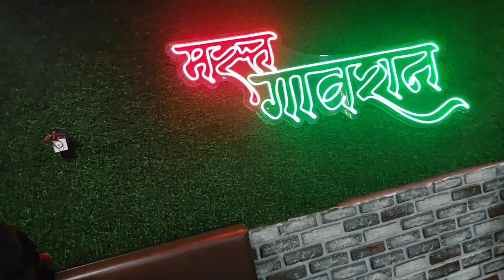NEW YEAR WHOLE DAY SPENT # HAPPY NEW YEAR DARSHN TRAVEL |FOOD |FAMILY#fishfry vlog day#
khandoba Mandir
242-248, Walkeshwar Road, near bus depot, Teen Batti, Malabar Hill, Mumbai, Maharashtra 400006

Hanging Garden/Kamla Nehru park
Ridge Rd, Simla Nagar, Malabar Hill, Mumbai, Maharashtra 400006